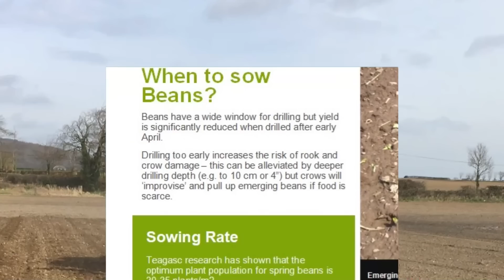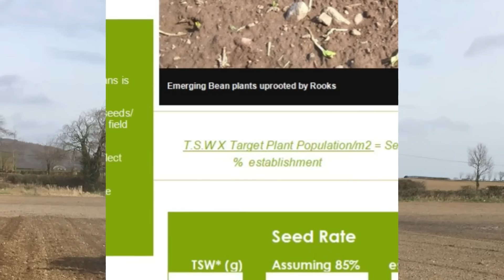Spring Beans Agronomy | 1. Sowing LYNX Spring Beans/ legumes video by Seedtech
Seedtech Spring Bean Series Part 1. Learn more in this useful video from Seedtech
• When to sow beans
• Soil and Seeding Rates
 • Fertiliser Requirements and Rates • Crop Protection
 • Disease Management